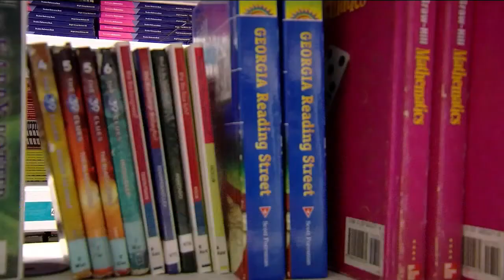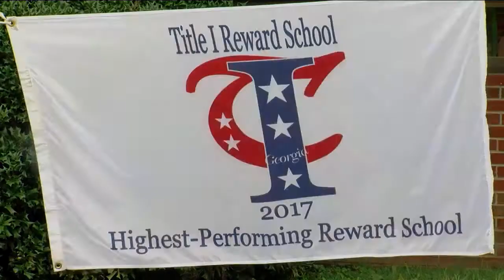Chickamauga Elementary School First Day of School 2017